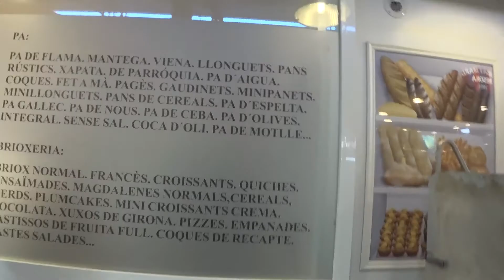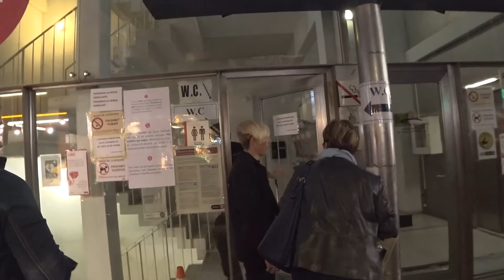(170508-바르셀로나)보케리아 시장